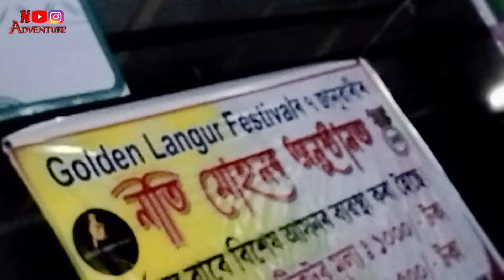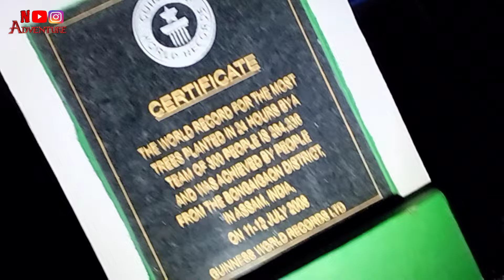সোণালী বান্দৰৰ উৎসৱ পাতিছে বঙাইগাঁওত 🤩😱|| Golden langur festival 2024 🔥❤️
golden langur festival
golden langur festival 2024
golden langur boangaigaon
rare golden langur
kakoijana golden langur
niti mohan live
niti mohan stage performance
zubben Garg
youth festival
aithan Mela
assam picnic vlog

যদি ভিদিওটো  চাই ভাল পালে তেনেহলে লাইক  কমেণ্ট চেৰ কৰিবলে নাপাহৰিব 😁😊❤️